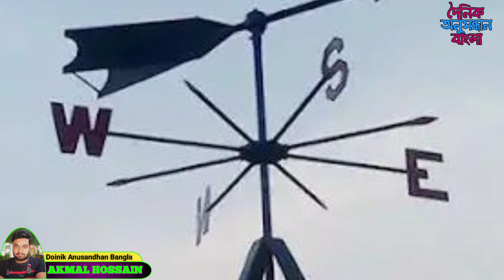বড়োসড়ো দুর্যোগের মুখে রাজ্যের এই এলাকাগুলি। আর কিছক্ষনের মধ্যেই নামবে প্রবল বৃষ্টি। Weather Update